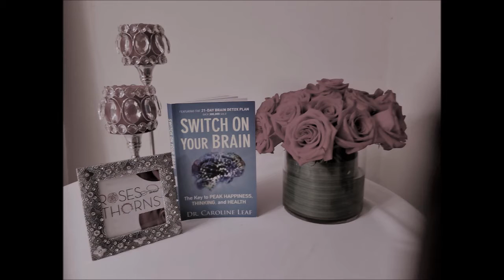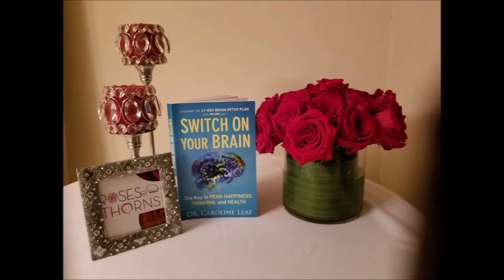Roses and Thorns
Roses and Thorns Intimate Conversations series is an in-home conversation experience for women to connect and support one another through the trials and triumphs of life through guided conversations with the Word of God and prayer as the foundation.